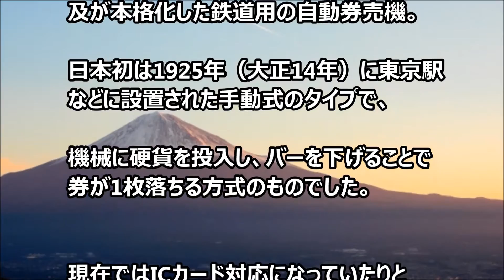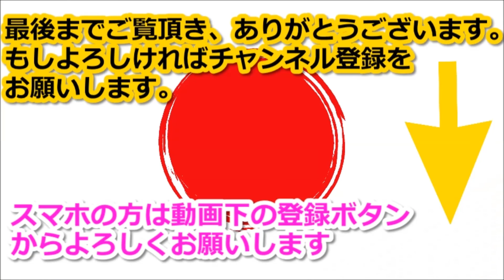日本の券売機のとある機能に驚愕！【海外の反応】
今回は、外国人に絶賛されていた、駅の券売機のとある機能から。

1970年代以降、大都市圏を中心に普及が本格化した鉄道用の自動券売機。

関連動画：海外の反応「日本のカルピスを飲んだ外国人初体験！」味は今すぐ・・・行け！？ （日本に感動する世界）

海外の反応　「日本の弥生時代が起源か！」海外で大流行した、日本の古きアノ商品がリブランディングで再び熱狂の渦に！　大好き日本！【あすか】